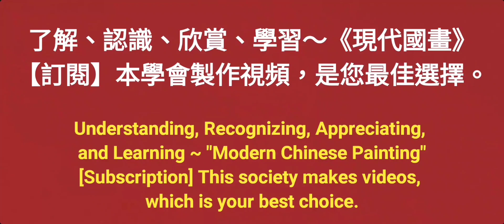水墨黃山【13】수묵화 चित्रकारी।Chinese brush painting 國畫山水-花鳥·水墨畫·墨彩画·陈铭显 陳銘顯Chen Ming-Hsien現代國畫影音教學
陳銘顯先生1951年生，臺灣彰化人，臺灣藝專（現：臺灣藝術大學）畢業，美國南加州大學研究，專業畫家，中華現代國畫研究學會理事長暨指導教授。蜚聲國際、兩岸被譽為：【現代國畫之父】、【藝壇教父】、【常勝將軍】、【藝壇獨行俠】……等美譽。

1. 兩岸(中國與台灣)第一位提出『現代國畫』名詞，本承先啟後、繼往開來精神，繼承傳統國畫優點：【筆墨】與【意境】，再加上【現代精神】；並創立『現代國畫』畫派，引領活水延續中華傳統繪畫命脈，開創康莊大道，兩岸官方肯定認同，貢獻卓著。
2. 1969年起两岸(中國與台灣)有史以来第一位實踐用毛筆對景寫生，並加以推廣，這是東方水墨繪畫界新觀念的轉變，也是實踐【天人合一】、【外師造化】的最高境界，及他倡導［無所不畫、無所不入畫］的自由創作理念，以創作者自我感性為主導，直接反應生活中的體驗，並親近廣大群眾。
3. 1971年兩岸(中國與台灣)第一位設計發明磨墨機，方便了創作。
4. 1975年兩岸(中國與台灣)第一位設計輕便國畫水墨寫生板，並推廣個人自己手製，方便了旅行寫生創作。
5. 1980年，兩岸(中國與台灣)第一位畫家製作個人作品保證書 ，內附律師簽證。並每年個人作品照相編號存檔，除作為個人反省作品有無長進，更為提供收藏者核證真偽。匡正藝術收藏贋品假畫充斥問題，促進藝術收藏正常化發展。當年台灣畫廊界因此跟進，推出畫家作品保證書，取信購買家。
6. 2008年起獲得財團法人  福臨文化藝術基金會贊助，主持策劃創辦台灣唯一的『台灣兒童水墨寫生比賽』，2015年起舉辦『兒 童水墨夏令營』，深耕培養國畫水墨幼苗。多年來從無間斷舉辦，嘉惠對繪畫有興趣的學子無數，廣受肯定與佳評。
7. 台灣光復後，兩岸(中國與台灣)國畫水墨界第一位成功的專業畫家，能夠在堅持繪畫
8. 被譽為【現代國畫之父】、【藝壇教父】、【碩、博士後指導教授】，教授現代國畫創作數十年，培育優秀畫家無數，早年並曾任教僑務委員會華裔中心，海外學生逾五千，遍佈世界各國，為真正桃李滿天下的畫家。
9. 創立［中華現代國畫研究學會］暨所屬8個畫會，均為政府機關立案，為目前台灣最大、素質最優秀的繪畫集團，推展現代國畫，為國畫水墨引領活水。
10. 個人作品特色，獨創：【屋漏痕】、【積色法】表現技法，表現了東方繪畫水墨靈動氣韻精神與高雅意境，並豐富了傳統水墨繪畫欠缺的厚實感與色彩變化。尤其是中國畫中第一位開創【積色法】技法及名稱，形成獨創的堆砌染色技法，以色當墨，層層堆砌色彩，厚實了作品 色調，也豐富了色彩層次，改革並顛覆了傳統中國畫染色方法。
11. 被譽為畫壇的「常勝將軍」，在台灣各類美術比賽獲獎近百次，是歷經大小比賽嶄露頭角的實力派畫家，也是新生代年輕藝術家嶄露頭角的學習表率。
12.個人提倡［再寫生］的精神，追求東方［天人合一］最高境界，不僅具有深厚傳統筆墨功力，更融入西方繪畫的優點，因此創新開拓很多水墨表現新技法，引領風潮。如用：多層次分割重疊法，明暗點擦法表現茂密樹叢林木、飄動雲海、瀑布點染法、破筆竹林、水墨蕉葉、日出光芒、廟宇、舟船. 等等。
13. 弘揚中華繪畫藝術不遺餘力，本成功不必在我胸懷，創造舞台，主持無數重要展覽及大陸、國際交流展，如與國立臺灣藝術教育館共同主辦「2008台灣水墨趨向」展、「2010台灣水墨新貌」展，將台灣優秀畫家推介至國際。常年舉辦『現代國畫畫派·現代國畫創作展』、『台法交流畫展』多次應大陸邀請帶領台灣畫家與北京、重慶、成都、杭州、廣東、福建、天津……等舉辦交流展。

14.2008年起，主持策劃指導與台灣國家公園管理處共同舉辦：【彩墨雪霸】、【縱橫太魯閣】、【印象墾丁】、【金門風華】、【絢麗陽明山】、【台江煙波】、【玉山之美】等專題巡迴展覽，並由財團法人 福臨文化藝術基金會贊助經費，國內巡迴展覽，並推廣大陸、國際展出：『台灣國家公園之美國際畫展』，提升台灣能見度，促進國際人士來台觀光。

15. 曾參加民視電視台廖筱君小姐主持【畫說台灣】系列專輯，用水墨寫生記錄台灣名勝古蹟美景，廣受好評。

16. 書法字體創新自成ㄧ格，
17. 1988年開放兩岸探親，背著自製輕便國畫水墨寫生板，ㄧ個半月旅遊大陸廣東、上海、黃山、長江三峽、北京、南京……等等，回台第一位舉辦大陸風光個展。
18.1968年起開始寫生水墨寫生台灣鄉村風光，如農舍竹林香蕉養鴨人家等等，當時畫壇都是畫傳統山水畫，因此是真正的台灣鄉土畫家的鼻祖。1985年起赴美進修，1988大陸旅遊寫生，開始創作世界風光題材。2000年起融合創新的積色法與屋漏痕技法，為現代國畫成熟期。
19.2013年應福建·莆田媽祖故鄉文峰天后宮官廟邀請，策劃指導台灣畫家約70位，繪製完成中國歷史上第三版本［媽祖聖蹟圖］，出版發行全世界，發揚媽祖精神，凝聚中華民族向心力，海峽兩岸激賞，譽為台灣之光。
20. 其國畫造詣，前輩大師張大千、黃君璧、李可染、關山月、唐雲……等讚譽肯定，程十髮曾在大陸譔文評其山水畫雲海天下第一。其作品廣為公私美術館與收藏家肯定收藏，如：國立歷史博物館、國立臺灣美術館、國立臺灣藝術教育館、台北市立美術館、高雄市立美術館……等收藏。著名收藏家也是創立華人圈最大的收藏團體『清翫雅集』與『中華文物學會』的名譽理事長蔡一鳴先生，當代畫家中只收藏陳銘顯作品，可見其獨具慧眼。2017年，呂秀蓮前副總統邀請全台著名畫家舉辦籌募基金畫展，星雲法師高價惟一購藏其水墨作品於佛光山美術館，更是轟動藝壇。